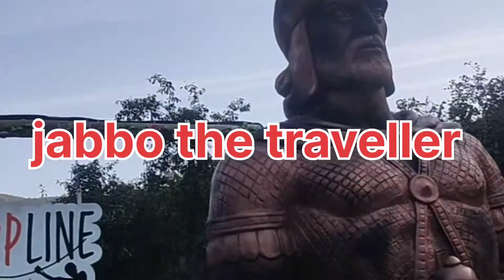zip line park in sheki Azerbaijan